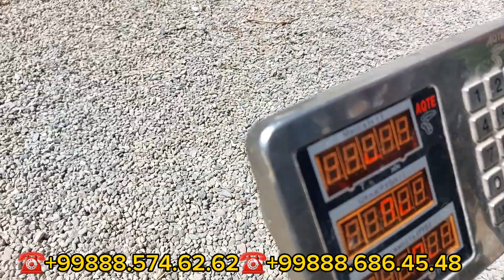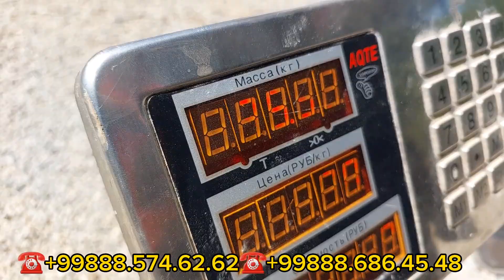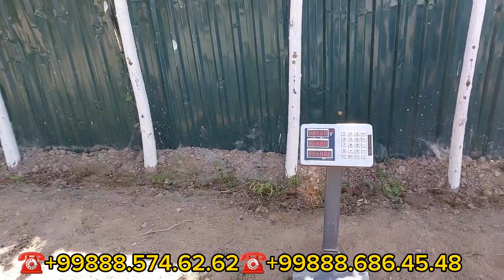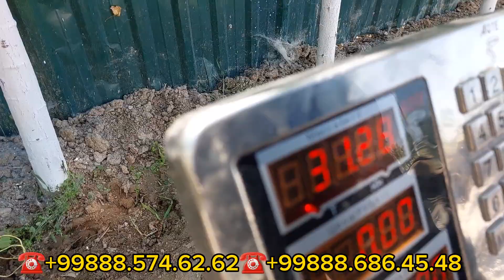Qirģizistondan keltirilgan yosh qõchqorlar va sovliq qõzilar keldi.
Tergachi qõy bozori bugungi narhlar bilan tanishing Shahidon qõy bozori bugungi narhlar bilan tanishing Beshariq qõy bozori bugungi narhlar bilan tanishing